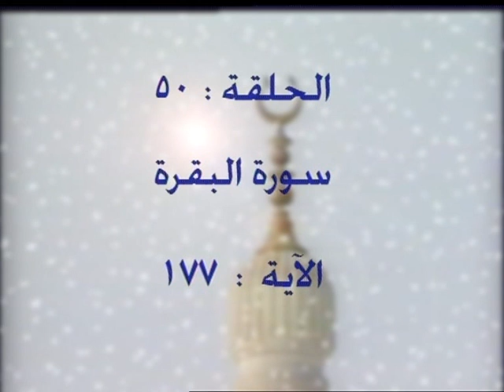50 - 2 - تفسير القرآن الكريم كاملا الشيخ عبد الرحمن عبد الخالق البقرة الآيات 177